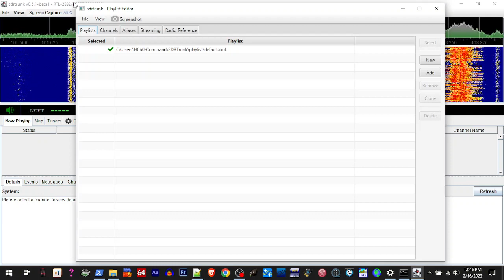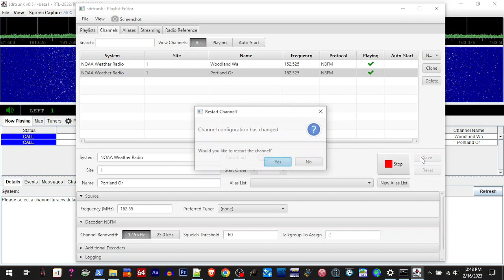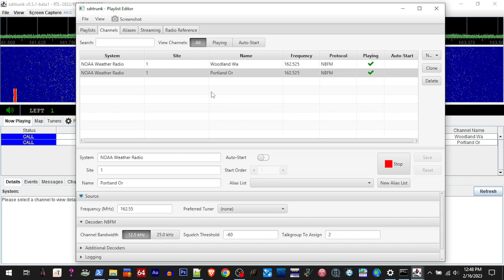SDRTrunk multiple NBFM Channels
to receive two or more active frequencies , each saved NBFM channel needs to have a different "Talkgroup to Assign" Number